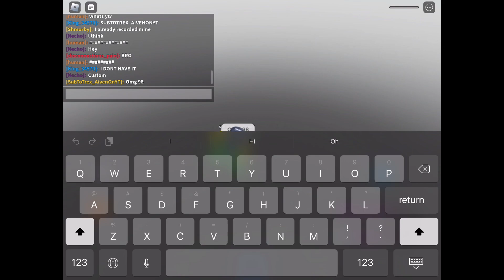GETTING RATTLEBONES IN SLAP BATTLES BUT BAD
I can’t believe I did it